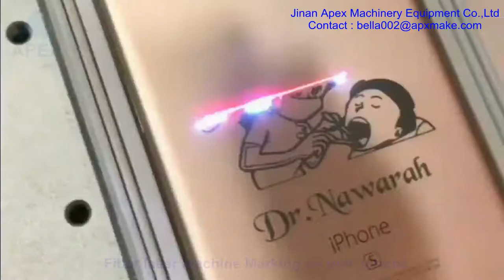Fiber laser machine Marking on pink iphone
Our office address :huayuan road, licheng district , Jinan city , China
Our factory address : Qingdao road , huaiyin district , Jinan city , China